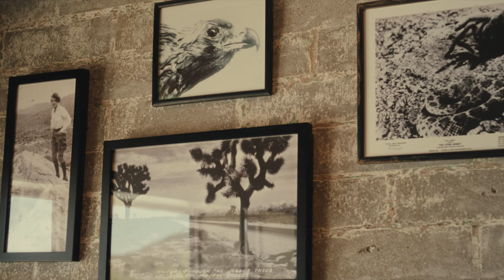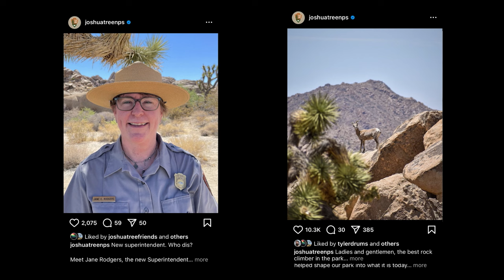What Joshua Tree's Social Media Presence Means for Tourism | Earth Focus | PBS SoCal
Joshua Tree National Park has captivated visitors for decades, but most recently, it has become a popular backdrop for social media content. This popularity is driving a spike in desert tourism that leaves behind a large footprint. Among the benefits of these platforms are the positive portrayal of desert landscapes and new opportunity to educate visitors. The consequences of a tourism boom include graffiti, littering, and the noise and light pollution impact of music festivals on wildlife. A challenge locals face is the balance between inviting enthusiast visitors and inspiring stewardship of the land. Hear from Glen Steigelman of The Station Joshua Tree, Laura Crane of the Nature Conservancy, Jane Rodgers of the National Parks Service and Frazier Haney of The Wildlands Conservancy share their gripes and praises of social media's impact on Joshua Tree.